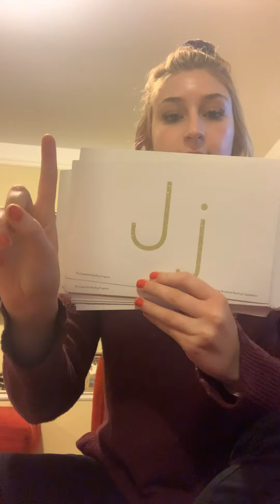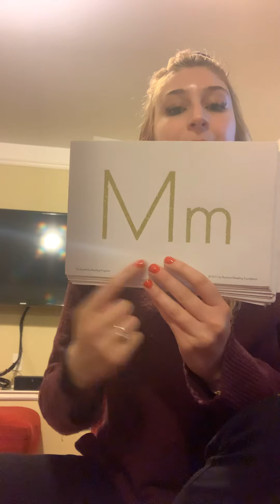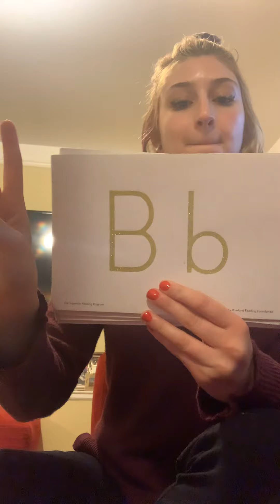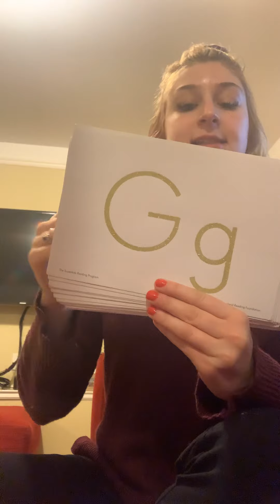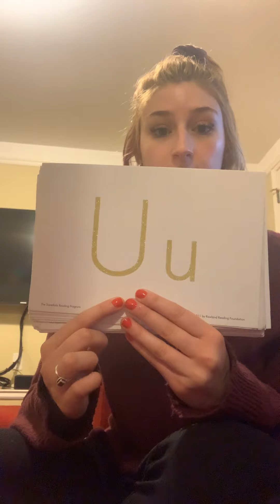Kindergarten Letter-Sound Review